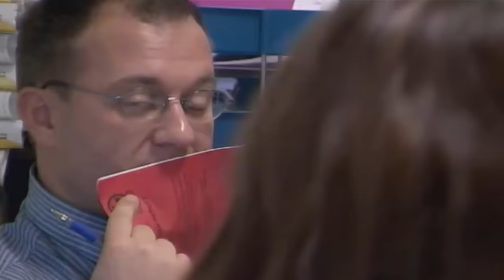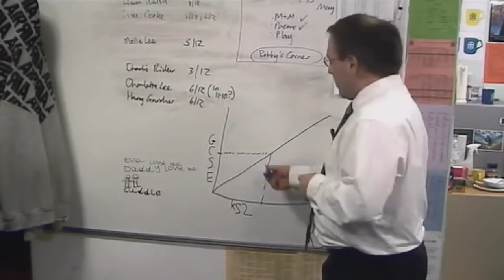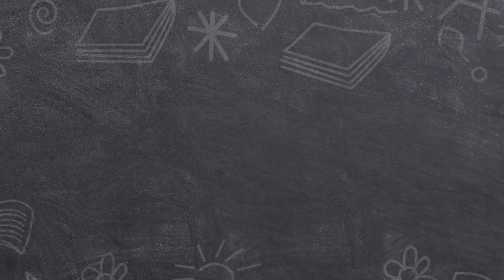Schoolgirl and Teacher Always Argue | Educating | Our Stories